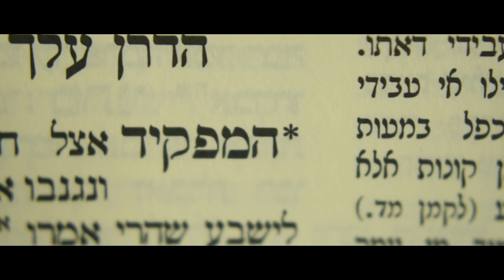Ki MiTzion - Ophie Nat - Official Music Video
Just days before Shavous, Ophie Nat released a brad new single titled​

“Ki Mitzion” composed by Ophie Nat and Nochi Krohn, produced and arranged by the mega talented Nochi Krohn. With this song, Ophie wanted the listener to connect on more than just the music, so he worked with one of his former talmidim to create a one of a kind music video. The video also features several of Rabbi Nat’s current talmidim, former talmidim, as well as some of his children.

Download the song on

Amazon Music:

 Follow Ophie on